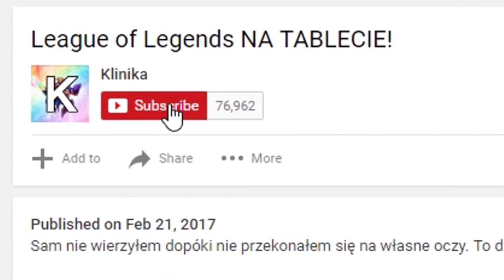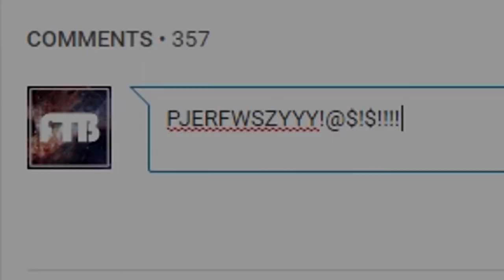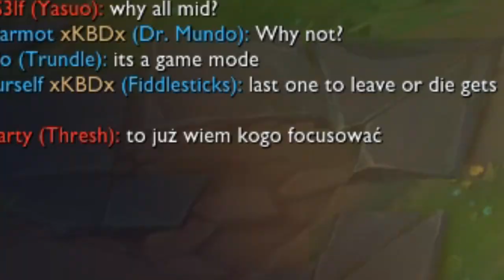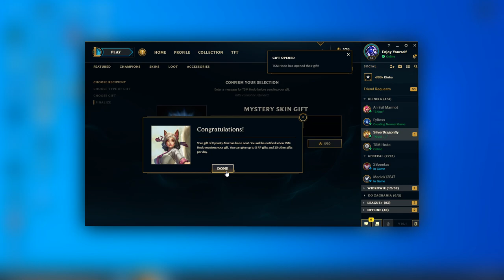OSTATNI NA LINII WYGRYWA SKINA (League of Legends)